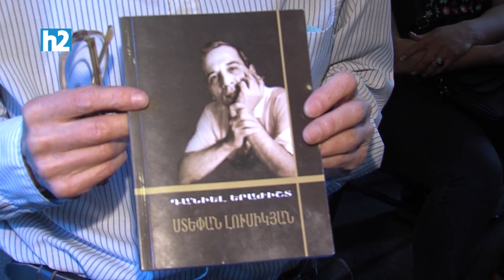Ստեփան Լուսիկյանը արև էր սիրում ու արևային ստեղծագործություն է ժառանգություն թողել: Լրաբեր